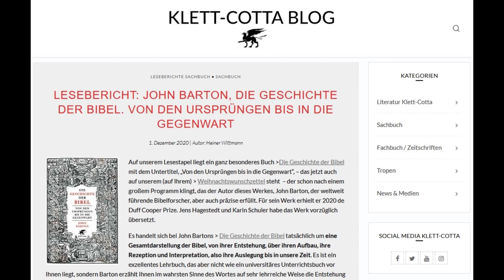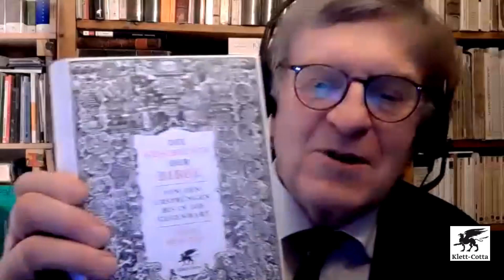John Barton, Die Geschichte der Bibel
Nachgefragt: John Barton, Die Geschichte der Bibel. Von den Ursprüngen bis in die Gegenwart. Aufgezeichnet von Heiner Wittmann am 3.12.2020 für Klett-Cotta